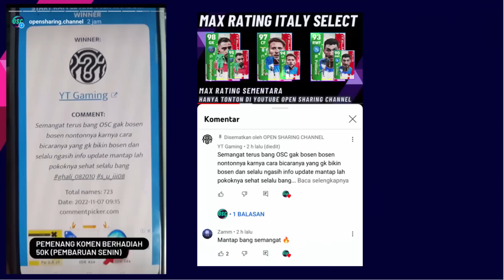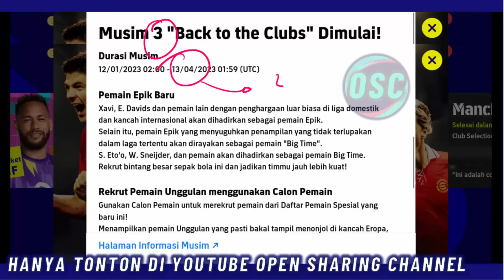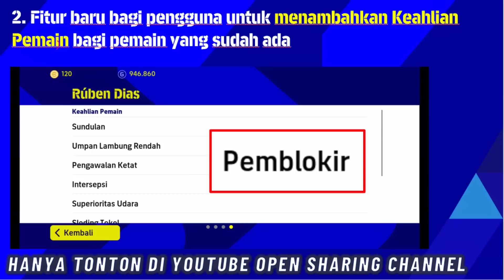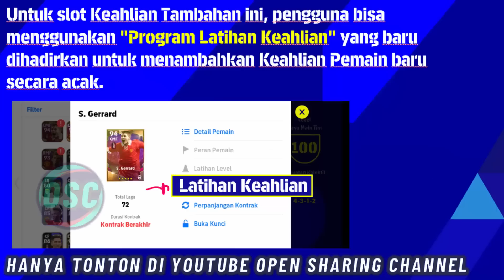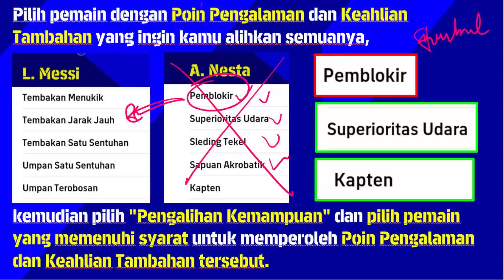NEW ITEM UPDATE V2.5.0 PEMBARUAN KAMIS 13 APRIL RACIKAN ATLETICO MADRID BOCORAN POTW EPIK EFOOTBALL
ALL NEW UPDATE V2.5.0 PEMBARUAN KAMIS 13 APRIL RACIKAN ATLETICO MADRID BOCORAN POTW & EPIK EFOOTBALL